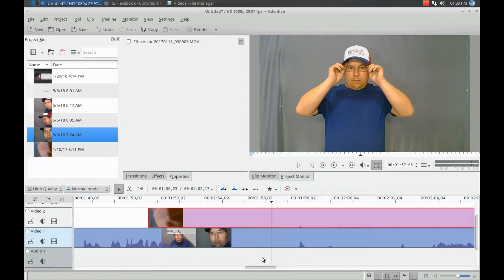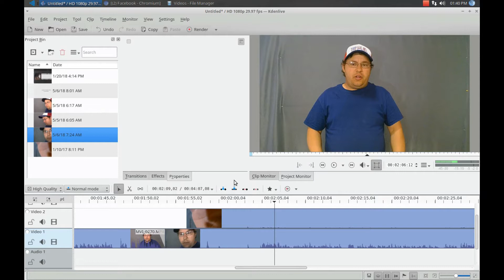Youtube Audio Ideas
Hopefully this video can give you some ideas or help you out